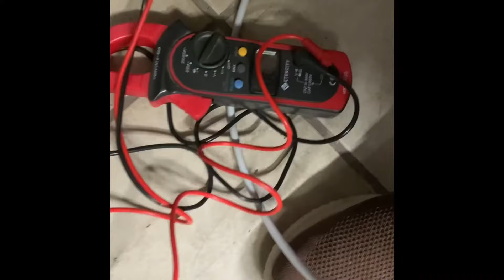Ice maker deko de hacer hielo/ice maker not working how find the problem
En este video te mostraré paso a paso cómo identificar cuál es problema con tu ice maker
Y lo soluciones fácilmente🙂
Si deseas apoyar mi contenido puedes hacerlo.. dejo mi cuenta PayPal